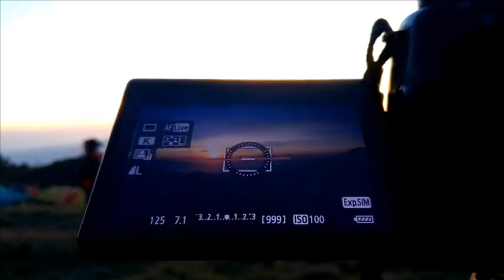PENDAKIAN GUNUNG PRAU DIENG 2565 mdpl.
Perjalanan Pendakian gunung Prau 2565 mdpl.